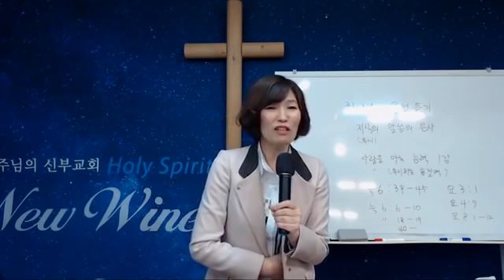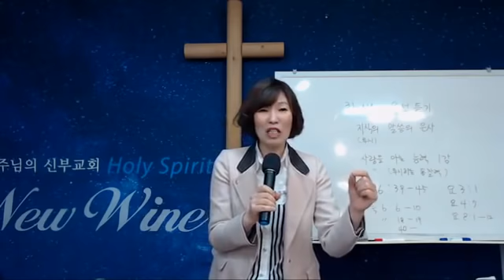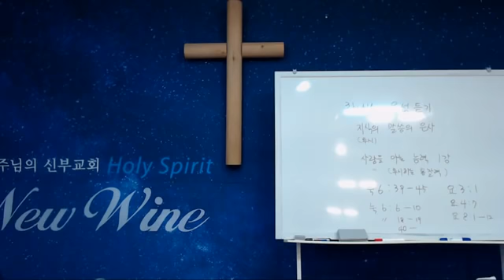하나님 음성듣기! 지식의 말씀(투시)의 은사3강 사람을 아는 통찰력은? 황나임목사 주님의 신부교회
다음카페 주소 주님의신부교회의 주요사역

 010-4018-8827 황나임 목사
 후원 계좌: 기업은행 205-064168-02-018 황미옥

*킹덤 글로리 영성 신학연구원(수시입학가능)
         월.화 오후12시 30분~5시까지

  수요채플(* 누구나 참석가능) 신부의 영성(아가서 강해) 오후2시

금요 예언 사역 훈련 학교 오후 2시

금요일 저녁7시 돌파 기도회(철야예배와 더깊은 친밀한 기도)

- 주일 영광안에서의예배: 오후2시
주일오후 전인치유(영성)예배 오후6시

모든 예배후 사역(예언과 치유)

- 하나님의 음성듣는법
- 상처와 질병 치유
- 각종 은사(신유은사, 축사은사, 대언예언의은사, 방언통변은사 등)를 받으며 그 은사를 활성화
- 대언예언을 받으며 꿈해석을 받을수 있고 모든문제 상담

  주소: 인천 부평구 부평동 609-26 3층(도로명 주소: 장제로 33 (1호선 부평역.남부역 1번출구 에서  좌측도보5분,200미터직진,좌측, 굴다리 발견후  우측 직진 30여미터, 인쇄 명함 건물 3층 주님의 신부교회) 서울에서 오시는 분들 구로나 신도림이나 모든 1호선 인천 급행 갈아타실때 맨 뒤에서 타셔요!!! 꼭 그래야 출구 찿기 쉬워요~